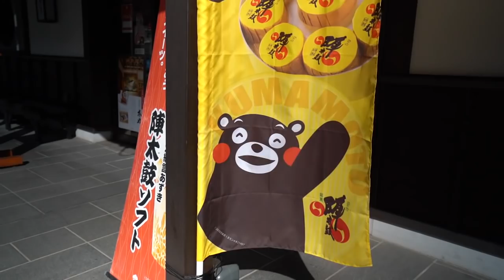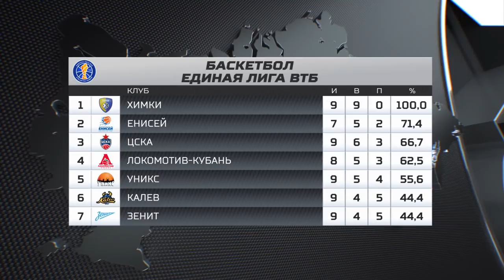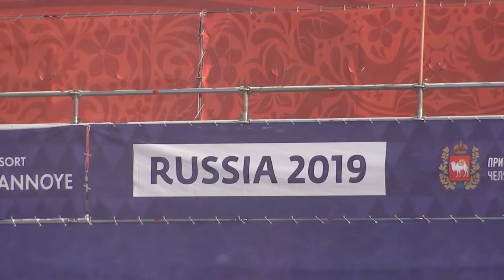«Страна смотрит спорт». Выпуск от 06.12.2019